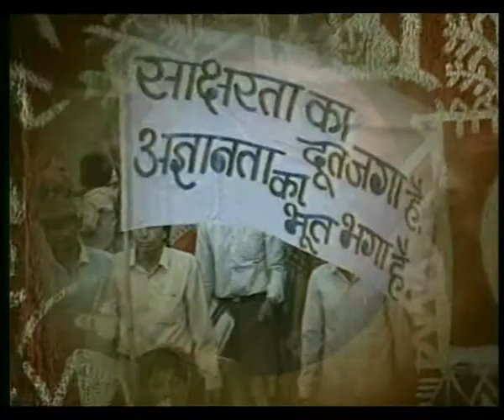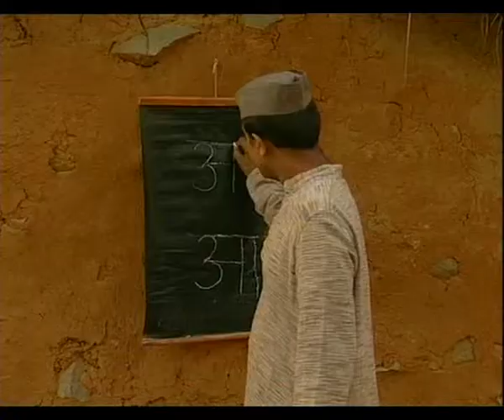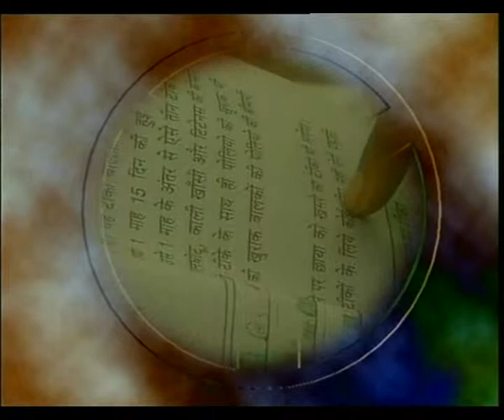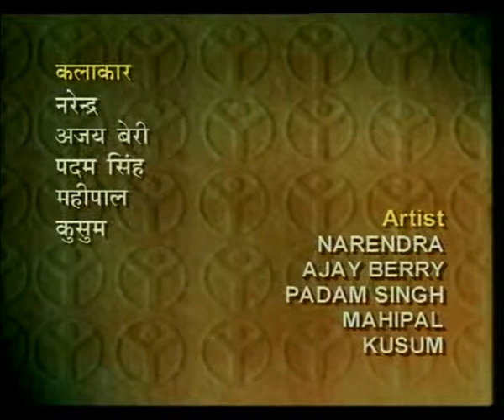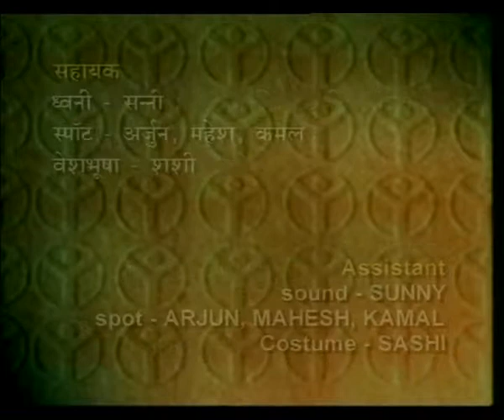SABRANG EP 6